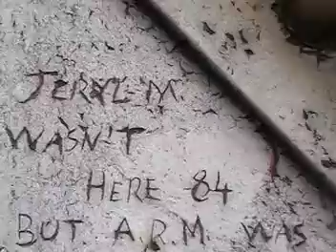HOPE TRIP 2010 030.MOD